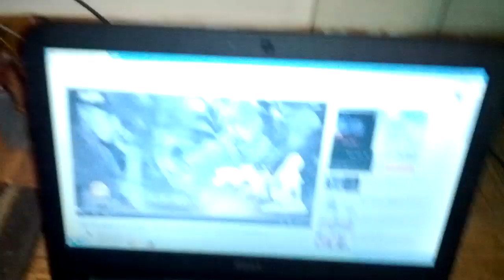4 SUBS + SD 400.1 ( MAMAE EM CASA )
Alonguei os dutos da caixa do bomber DUB ta tocando muito meu deus soundigital ta de parabéns